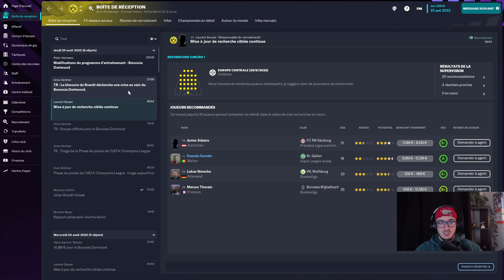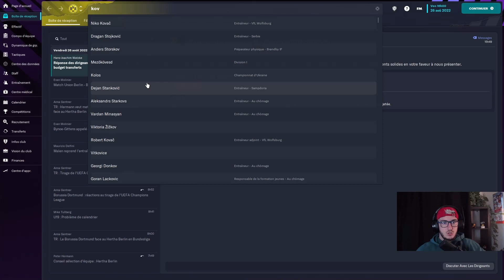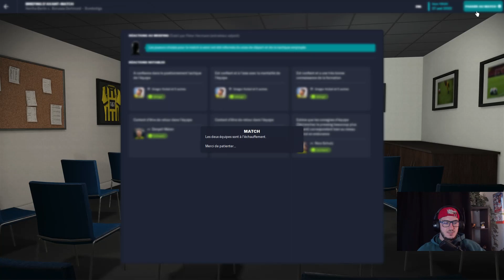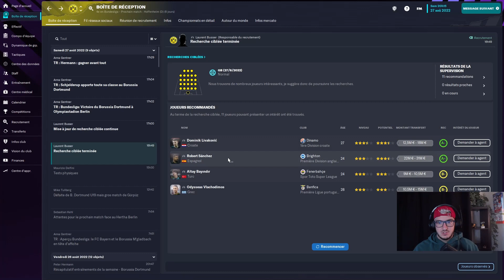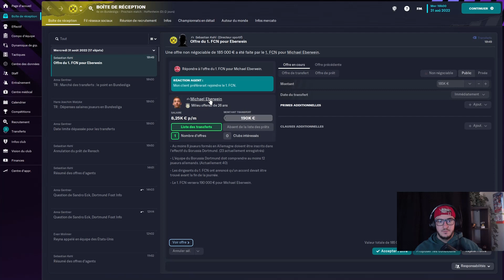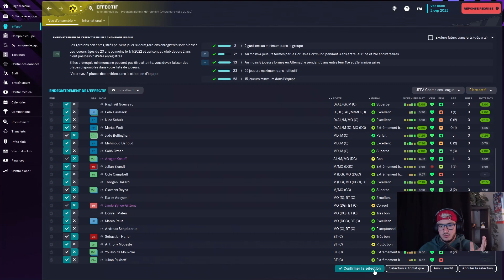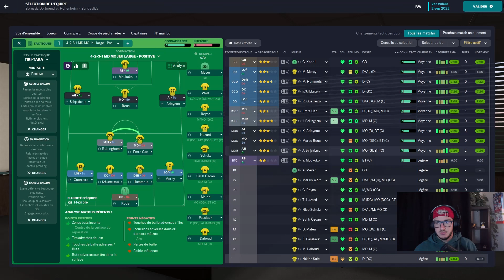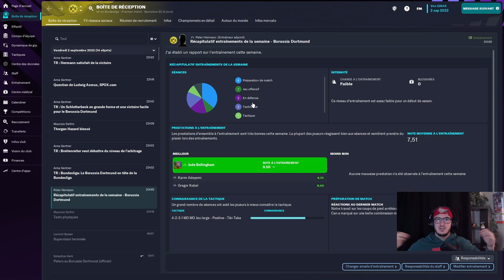ON ENCHAINE LES VICTOIRES + FIN DE MERCATO (FM2023 carrière BVB épisode 6)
Salut a tous, on ce retrouve pour le sixième épisode de ma carrière avec le BVB les victoires et un temps d'attente affreux ! Promis j'arrète !!!
Bon visionnage !